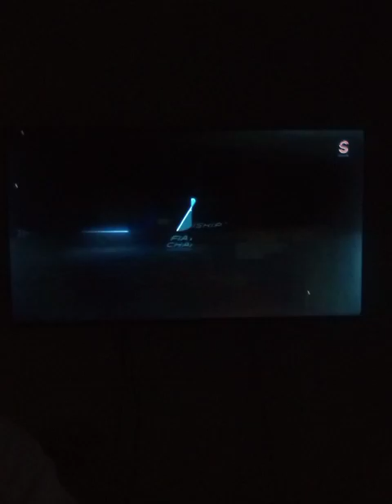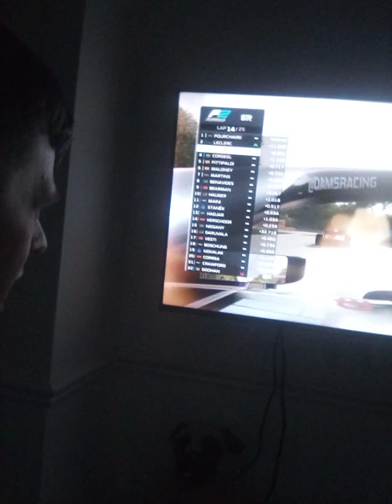F2 2023 Virtual Season 1: Round 5 - Imola - Sprint (For @DaRealGhostGirl and @zenkooi!)